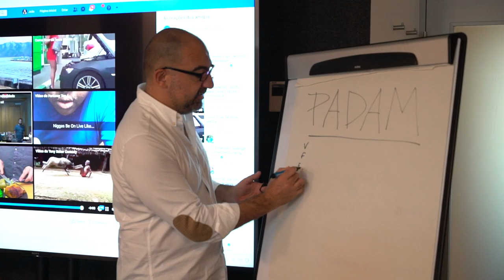Free Stock Footage